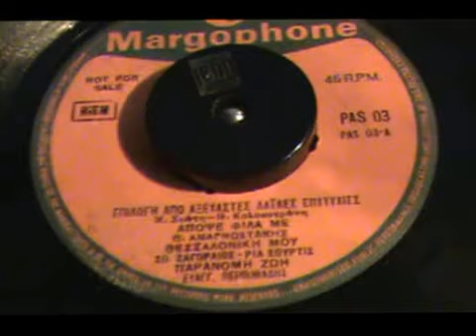ΑΠΟΨΕ ΦΙΛΑ ΜΕ Π ΑΝΑΓΝΩΣΤΑΚΗΣ ΘΕΣΣΑΛΟΝΙΚΗ ΜΟΥ ΣΠ ΖΑΓΟΡΑΙΟΣ+ΡΙΑ ΚΟΥΡΤΙΣ ΠΑΡΑΝΟΜΗ ΖΩΗ Β ΠΕΡΠΙΝΙΑΔΗΣ